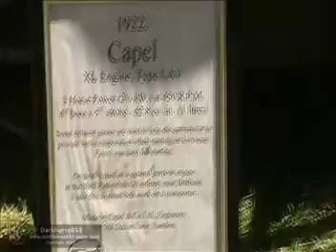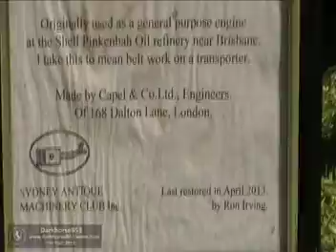BILLABONG 1918 Piston Pump Display @ The Young Cherry Festival 07 12 2013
BILLABONG 1918 Piston Pump Display @  The Young Cherry Festival

On display as a part of the cherry festival Activity's at Carrington Park in Young NSW

Copy Right C 2013

Not for use by NSW SES